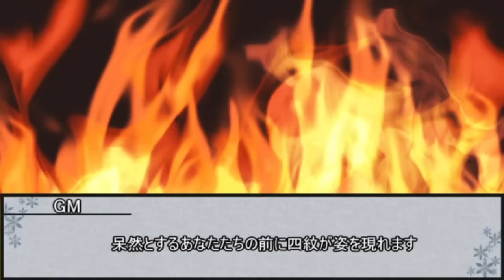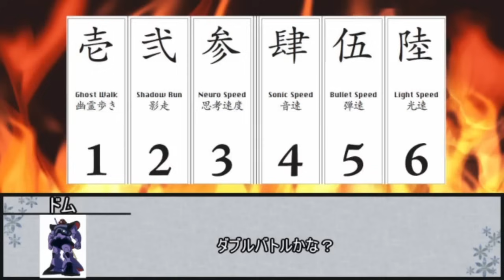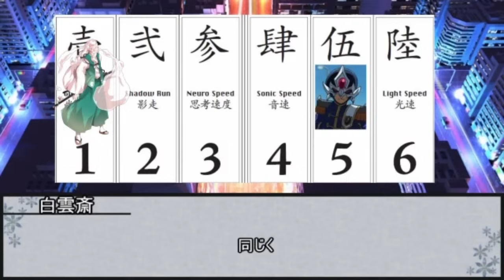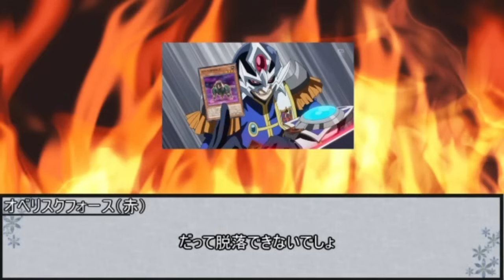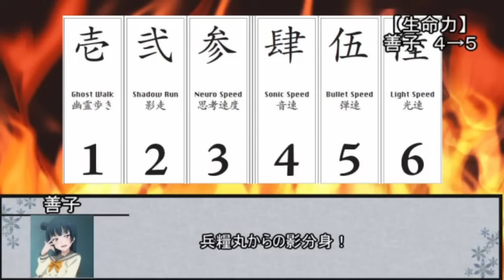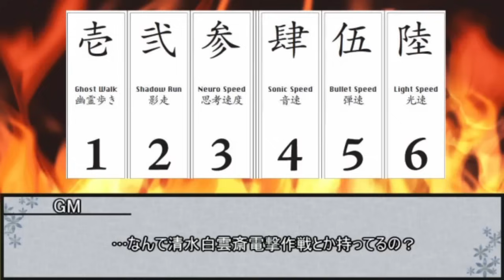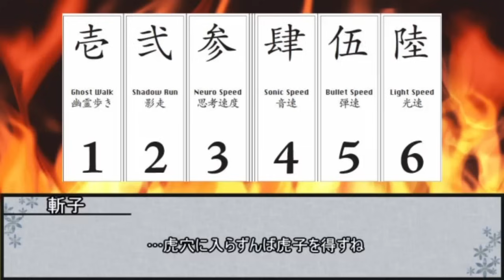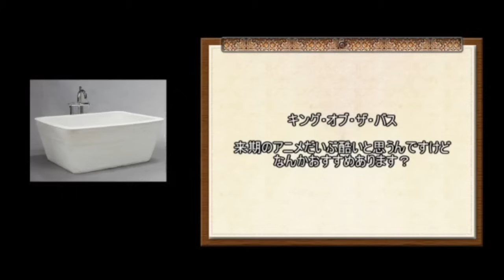【シノビガミ】滅びの塔【実卓リプレイ】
ニコニコに投稿した動画の総集編です。

※本動画は新紀元社発行、冒険企画局河嶋陶一朗作「忍術バトルRPGシノビガミ」の二次創作動画です。
今回のシナリオは公式シナリオ本「シノビガミ シナリオ集 忍秘伝・改」を使用しています。

使用素材
はるか
ニコニ・コモンズ
西向く侍